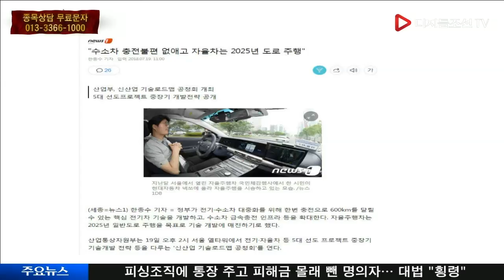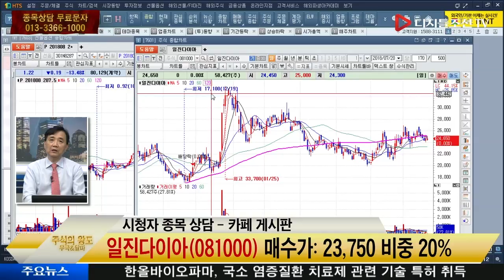일진다이아(081000), 현대차 기아차를 같이 봐라?